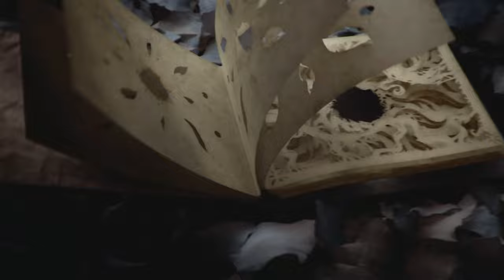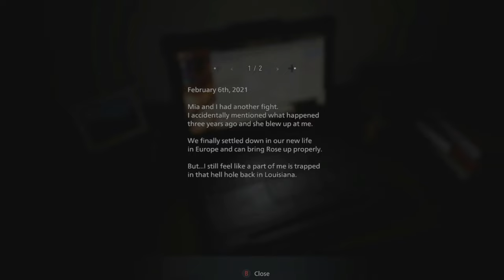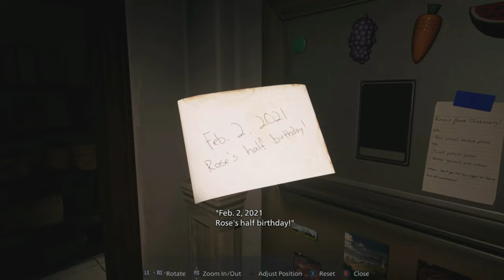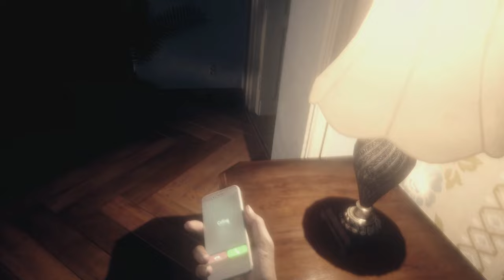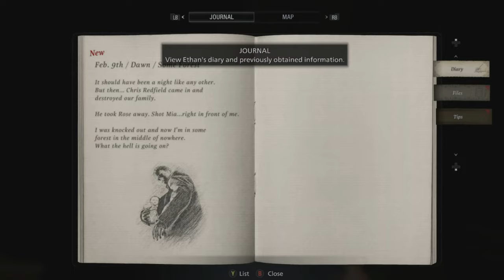RESIDENT EVIL 8: VILLAGE WALKTHROUGH GAMEPLAY | FIRST HOUR AND HALF | EPISODE 1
We made it!  Welcome to episode 1 of, RESIDENT EVIL 8: VILLAGE!  Hope you're ready for this, I know I have been.  Capcom upped the ante on this one,  so without spoiling anything, come inside see what terrors are about to come our way!